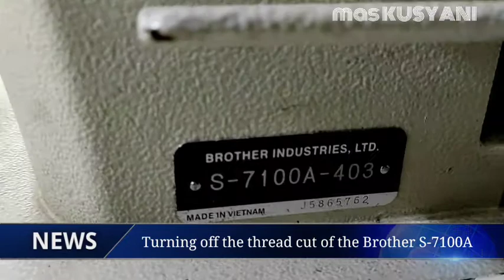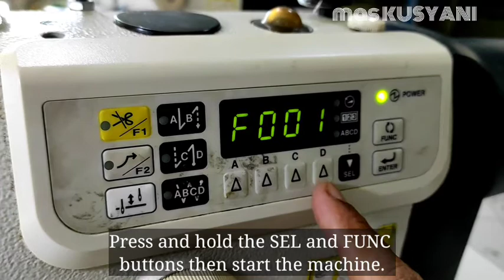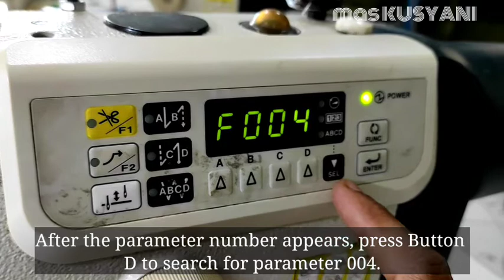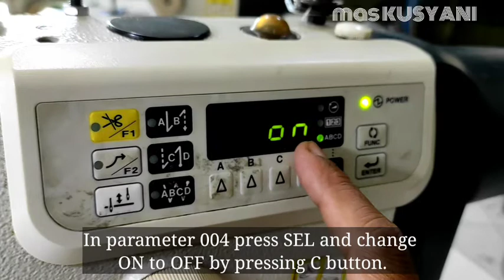Turning Off The Thread Trimmer Brother S-7100A